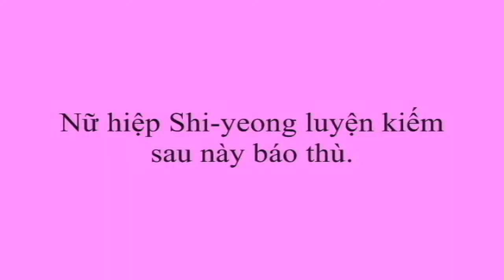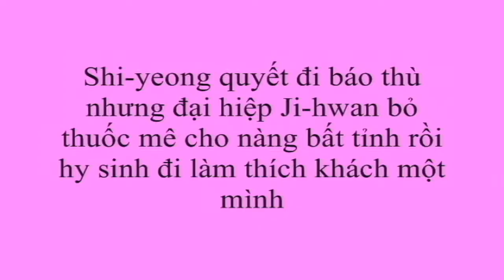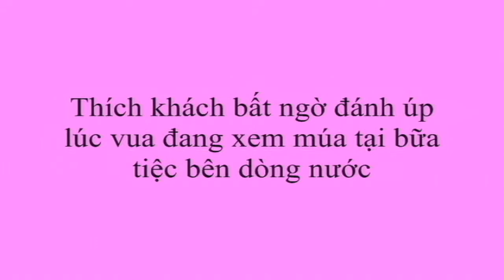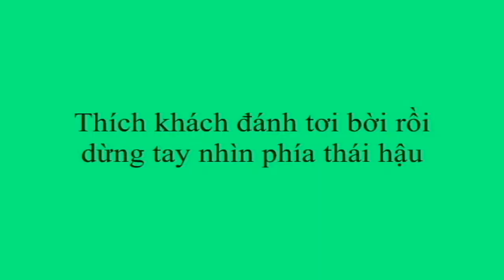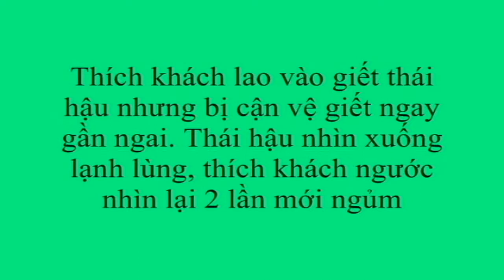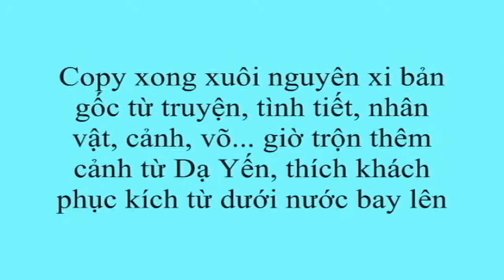Vietnamese copycat movie "SWORD OF THE ASSASSIN" plagiarism scam uncovered by viral public video!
Movie fans in Vietnam got more plagiarism scam from director Victor Vu movies, his "new movie" SWORD OF THE ASSASSIN is the same copycat movie "Blood Letter" ("Thien menh anh hung" Vietnamese title) that plagiarized shot for shot from Chinese Korean movies. "Blood Letter" was first praised but after Vietnamese film fans discovered it was scenes picked copied from Chinese Korean movies it was attacked by movie fans in Vietnam for shameless plagiarism. So what did Victor Vu do?... He put a different name on it "Sword of the Assassin" to hide the plagiarism discovery linked to old name "Blood Letter" and continue scamming new audience outside Vietnam.

Victor Vu is a repeat plagiarist with big habit of bragging, after Vietnamese movie fans got really upset at his deceits and made a big scandal the Vietnamese Film Board investigated one of his scams and found this guy guilty of copying 90% Hollywood movie "Shattered" shot by shot. Victor Vu duplicated Wolfgang Petersen "Shattered" and called himself... "The Great New Face of Vietnamese Films"! DON'T MISS this shocking Vietnamese internet video that exposed Victor Vu's movie scam (with English subtitles) and listen to his public press conferences where he and conspirator producer Irene Trinh lied shamelessly for hours to scam the Vietnamese public, who he thinks stupid and easy to scam